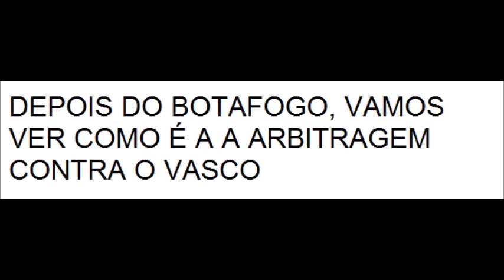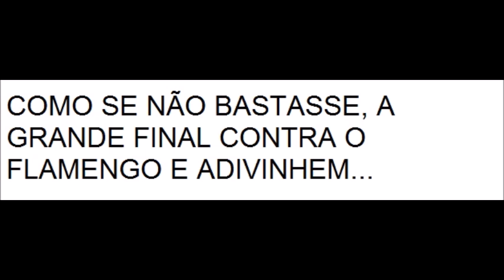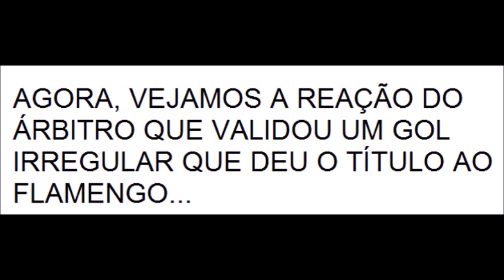fluminense roubado nos clássicos do carioca 2017